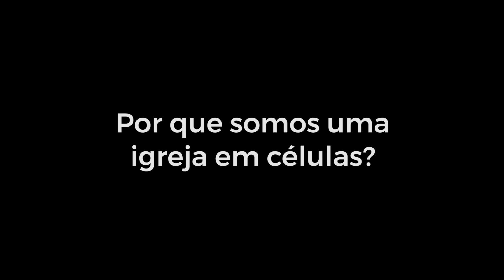Por que Somos Uma Igreja em Célula?